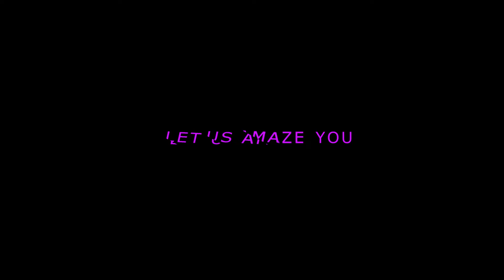Elegant International Γάμος στο rooftop του Porto Palace Hotel από την Amaze Djs!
Καλοκαιρινή ατμόσφαιρα με ένα party σε open-air τοποθεσία στην οποία εγκαταστάθηκε ουρανός από fairy lights και μια μεγάλη παραγωγή σε ηχητικά και φωτισμό.

Ο Dj ανέλαβε τη μουσική επιμέλεια και έδωσε το ρυθμό και η Amaze Djs έδωσε το στίγμα της.

Βρείτε περισσότερα για το πως μπορούμε να απογειώσουμε και το δικό σας γάμο στο

We are Amaze Djs,
so let us amaze you!